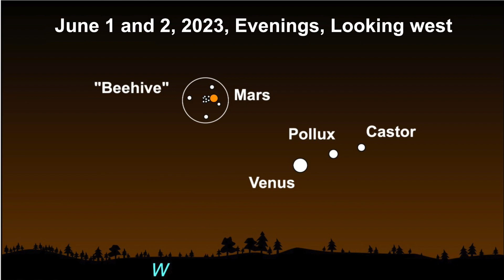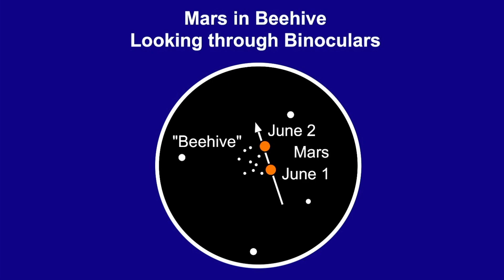Mars and Beehive June 1 and 2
On the evenings of June 1 and 2, 2023, you can spot Mars as it passes through a background star cluster known as the Beehive in the constellation of Cancer the Crab. In fact, Mars appears as a big, bright ruby surrounded by tiny diamonds of distant stars.

Video by Marcy Curran. Charts by John Jardine Goss.

Visit EarthSky.org.

For more sky events, visit our Visible Planets and Night Sky Guide